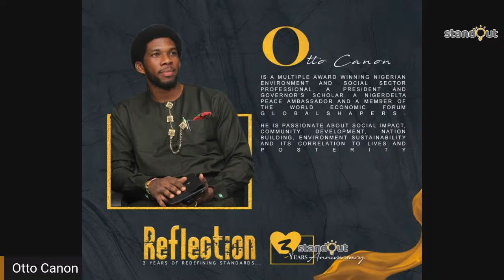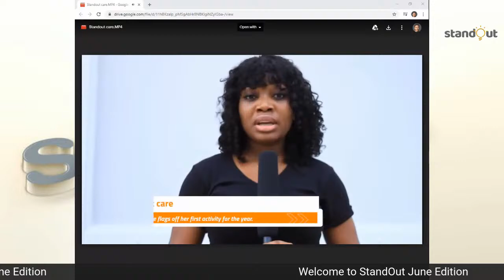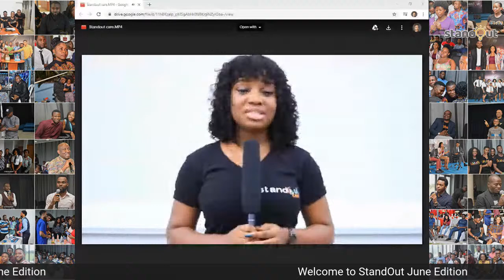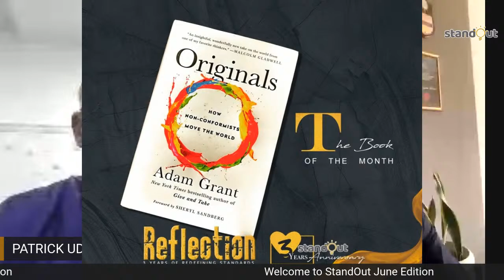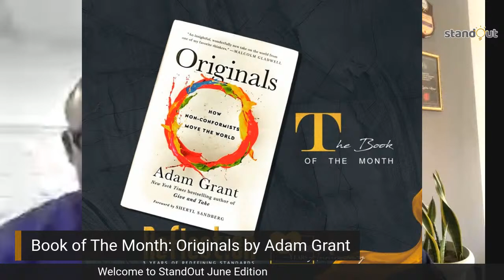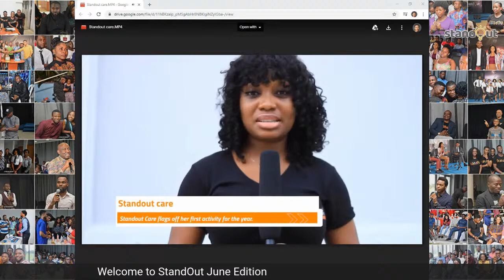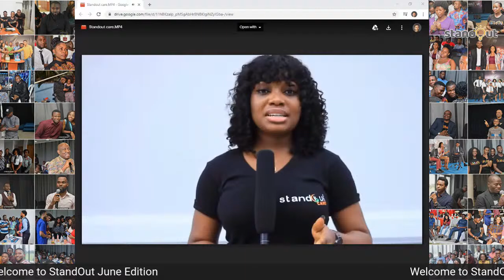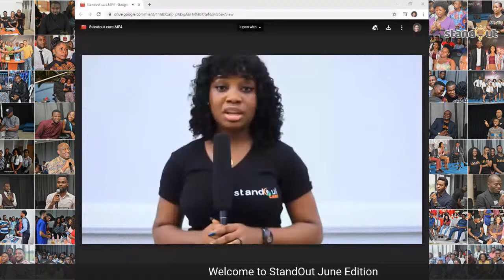StandOut June Edition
StandOut an offspring of Advancer Development Initiative, is a platform aimed at educating, inspiring and exposing the human minds to vital truths through deliberate experiential teaching, knowledge sharing and mentoring.

Theme for June Edition: Reflection
Convener: Patrick Uduma
Moderator: Otto Canon